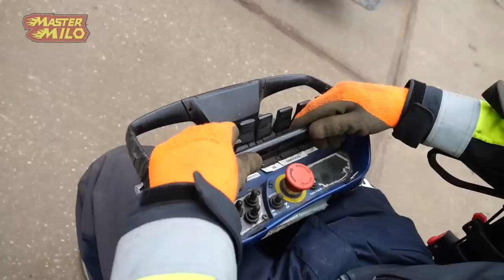EXPERIECING 5G-FORCE IN OUR SELF-MADE 360° CAR SWING!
Hey folks, today we tested our car swing full force! We've used no counterweight en dropped the car from 12m. After that, we got into the car and tried to do a full 360 swing! do you think the car is gonna hold on?

Mastermilo82 is a unique Dutch YouTuber focused on engineering. With projects such as a RollGolf, Wipkar, Type 69 Tank Restoration, he wants to get people interested in engineering. He vlogs the making and testing of these projects daily on Werkplaatsvlog and weekly on Mastermilo82.

Mastermilo
Postbus 151
5110 AD, Baarle-Nassau
The Netherlands